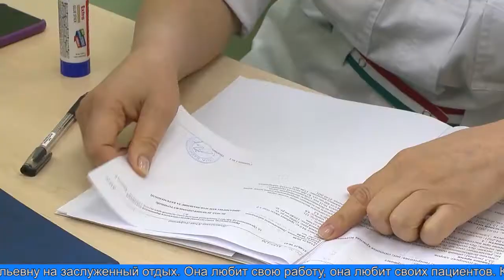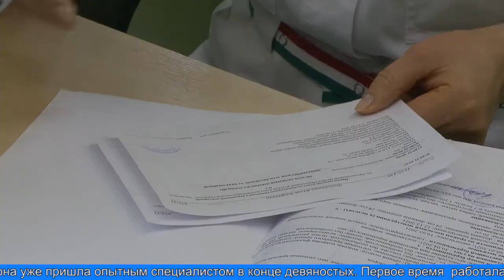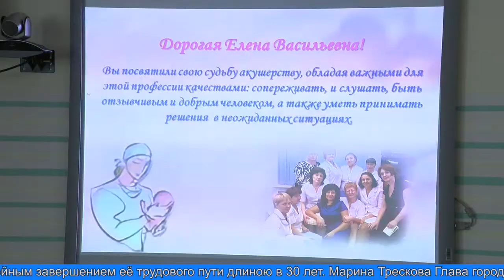Она любит свою работу, она любит своих пациентов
В трудовой книжке заведующей женской консультацией Елены Хасановой всего два места работы - томское медицинское учреждение и лабытнангская городская больница, в которой она проработала более 20 лет, помогая обрести счастье материнства семьям земляков. Сегодня коллеги торжественно проводили Елену Васильевну на заслуженный отдых.